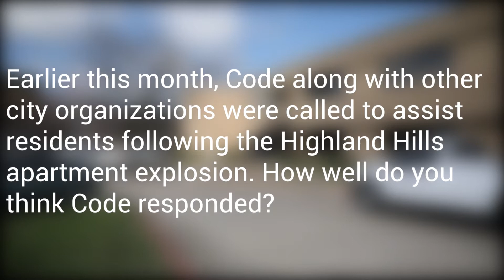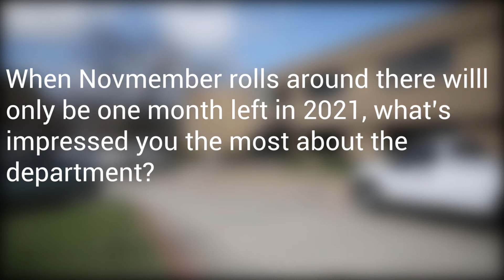Director's Message- October 2021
Carl Simpson, Director of Code Compliance Services, gives the latest update on everything happening in Code for October.